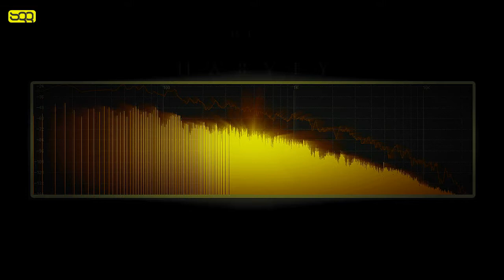Shuqq - Harvey (Original Mix)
So is it. My new track 'Harvey'. My return to the dark airy side. :)
If things work out, i am very proud to anounce that:

'Harvey' + 'The Valley' + 'Strawman' + 'Harlequin' and the 'The Insignificance of the Harlequin'

will be released on Redukt, and sofourth will be avaible on all known download portals! (probably october)

After half a year this is of course my first recorddeal, and i am pretty damn excited!

I am already very thankful for the opportunity and hope things will work out well. :)

You might check out a project of my friend and me, aswell if you interrested.